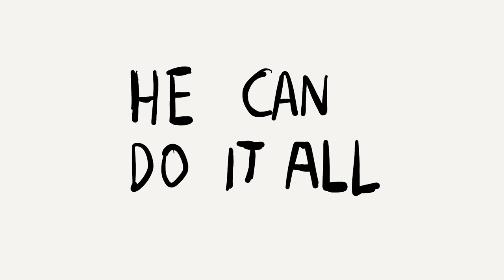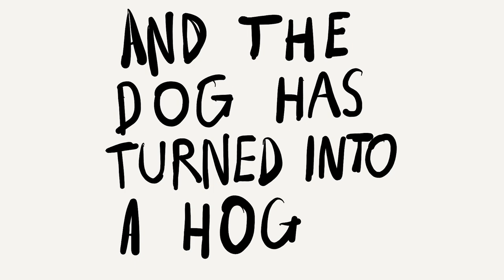JJ Bull - Oh Jude Bellingham You're So Good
A song about Jude Bellingham, England and Real Madrid’s new young clutch hero who seems to think he’s 28 but he’s not. Also there is a frog, a log, a dog and a hog.